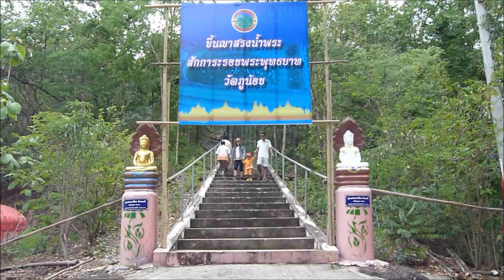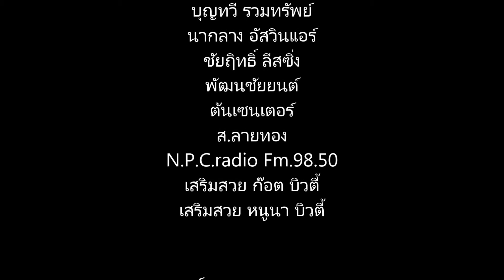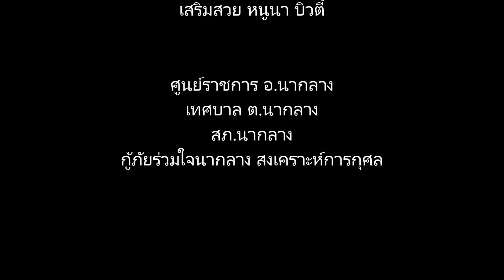13 เมษา วันมหาสงกรานต์ อ.นากลาง จ.หนองบัวลำภู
วัน มหาสงกรานต์ ขอเรียนเชิญทุกท่าน ขึ้นเขา สรงน้ำพระ สักการะหลวงปู่ บูชาพระพุทธบาท เพื่อเป็นศิริมงคล แก่ท่านและครอบครัว